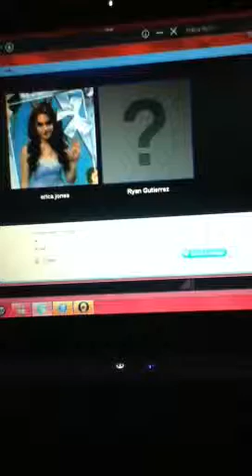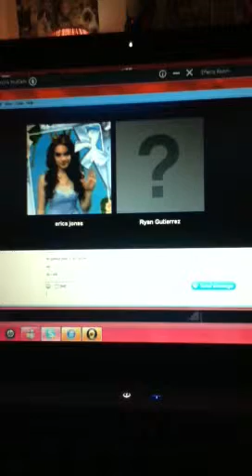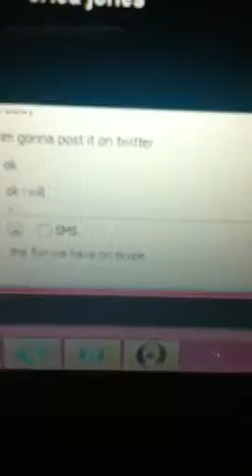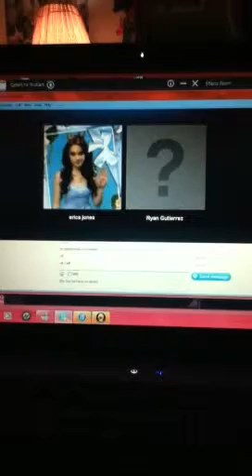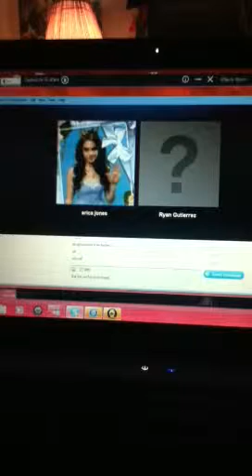Fun on Skype